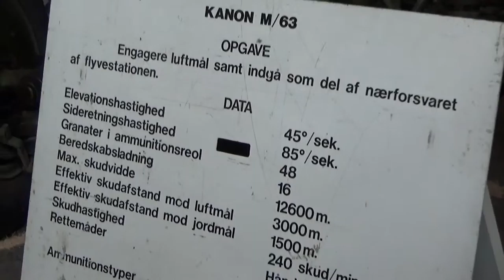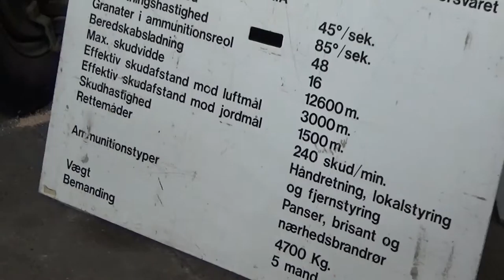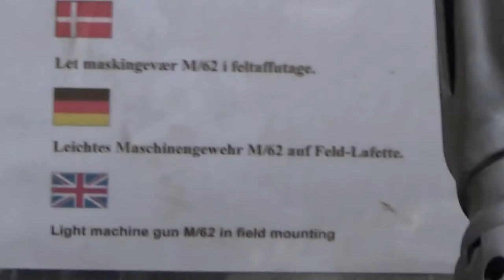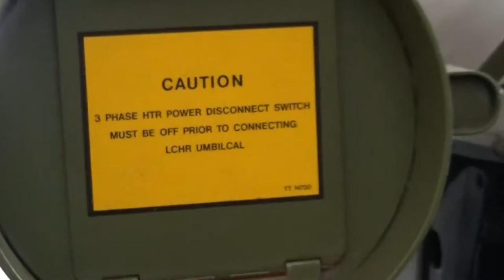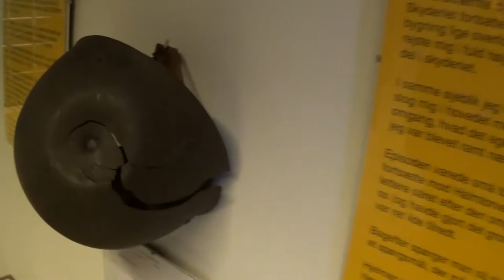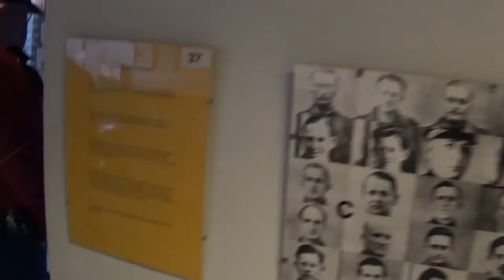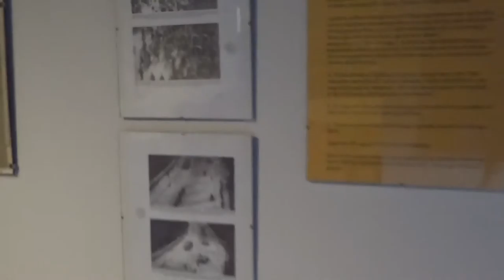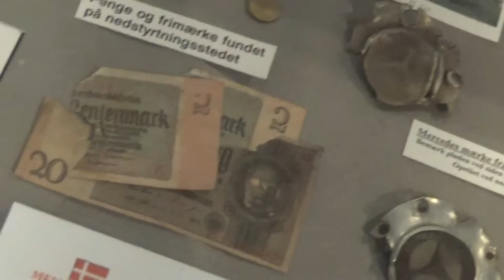Tour of museum inside